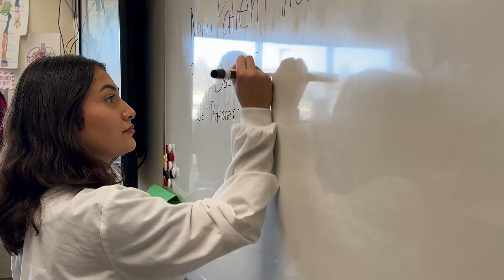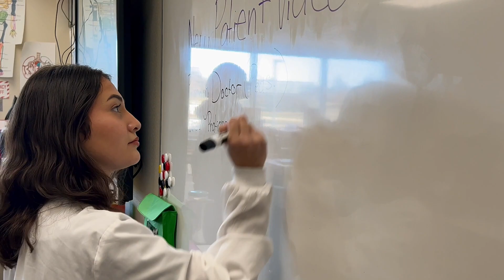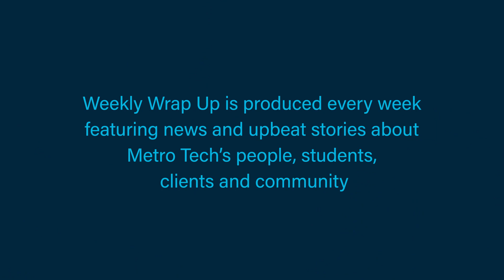The Holiday Break is Finally Here! Weekly Wrap-Up with BioMed Student, Zuseth Gonzalez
We finally made it to the Holiday Break, and for this week's Metro Tech Weekly Wrap-Up, First Year Biomedical Sciences Student, Zuseth Gonzalez had the pleasure of giving you all the latest news for the last Wrap-Up of the semester.

The next student ambassador will be back and ready to report on January 6th! We'll see you then!